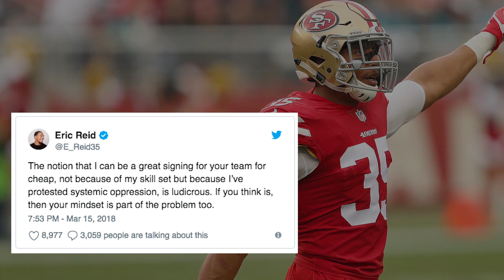Eric Reid Believes He Is A Free Agent Due To National Anthem Protests | SI Wire | Sports Illustrated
Safety Eric Reid believes that he is still a free agent due to his protests during the national anthem during the past NFL season, he tweeted on Thursday night.